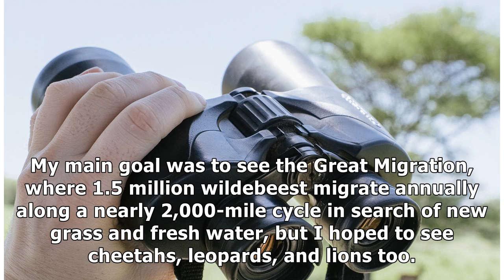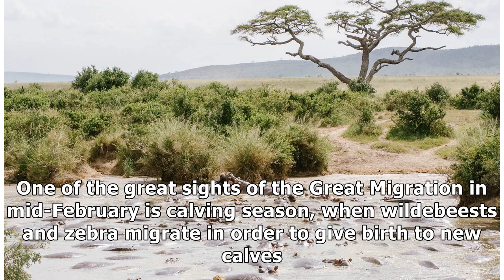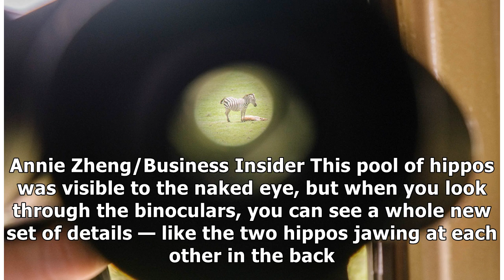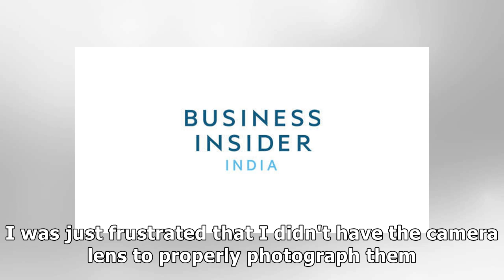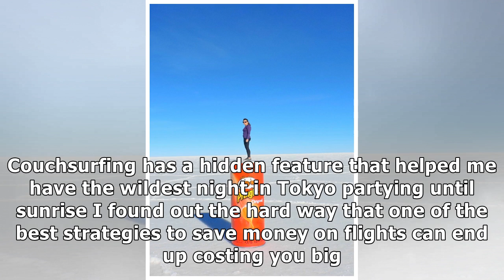I forgot to pack 2 obvious accessories when I left for a 5-day African safari, and the mistake ne...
I forgot to pack 2 obvious accessories when I left for a 5-day African safari, and the mistake nearly ruined the entire trip